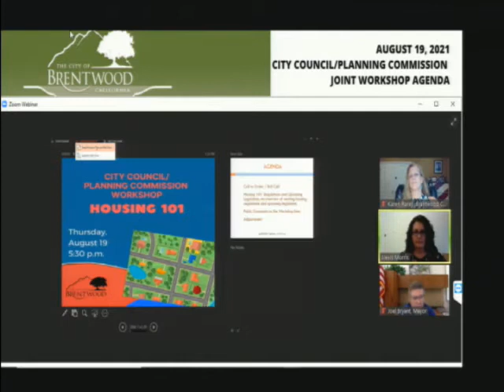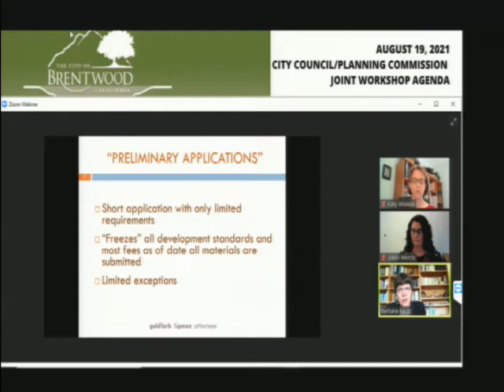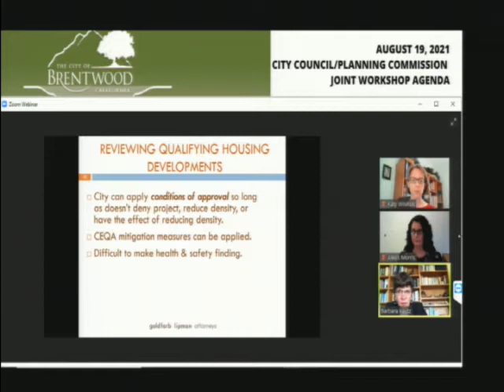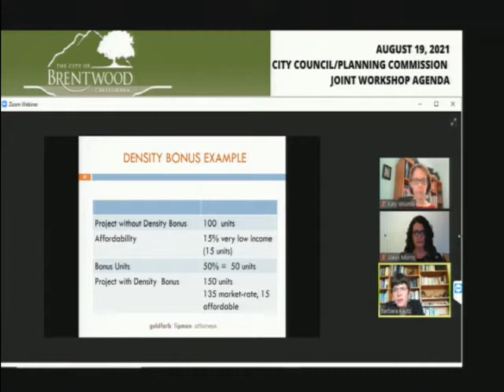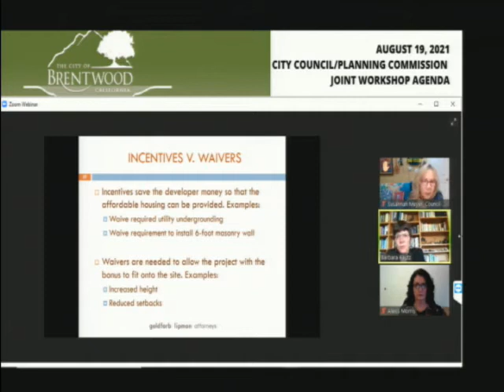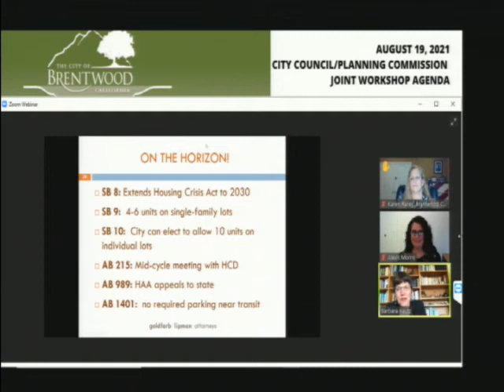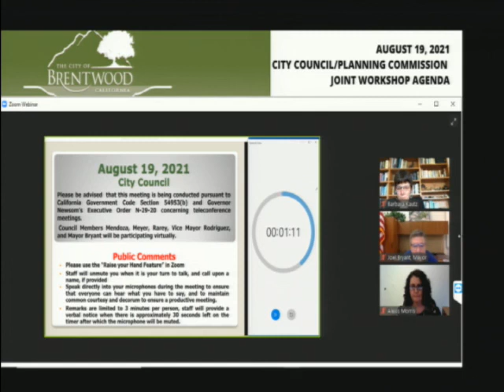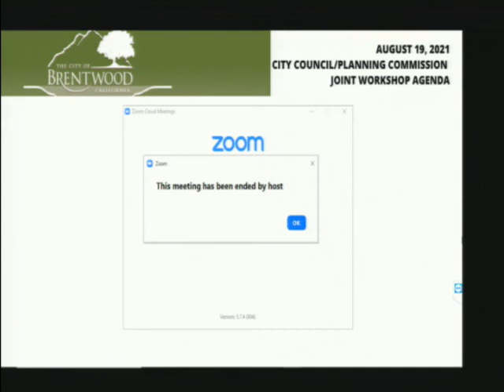Housing 101 - City of Brentwood City Council Workshop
Housing 101: Regulations and Upcoming Legislation.  This  meeting focused on an overview of existing housing regulations and upcoming legislation as of August 19, 2021